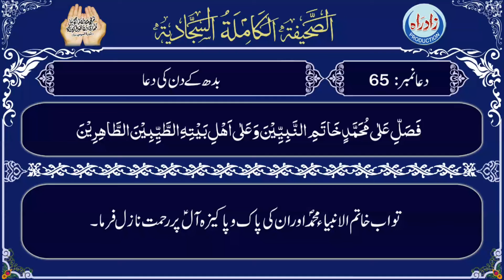Sahifa Sajjadia | Dua 65 part 2/3 with Urdu translation by Allama Mufti Jafar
صحیفہ سجایہ دُعا نمبر 65 دوسرا حصہ عربی تلاوت، اُردو ترجمہ کے ساتھ
اردو ترجمہ : علامہ مفتی جعفر حسین
عربی تلاوت : الحاج میثم کاظم
اردو آواز : شاہ رُخ مرزا